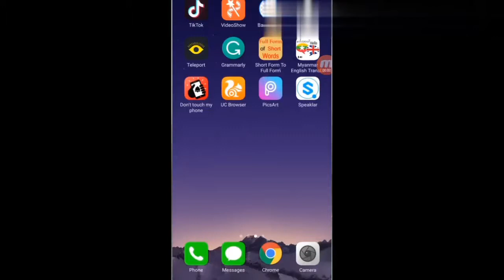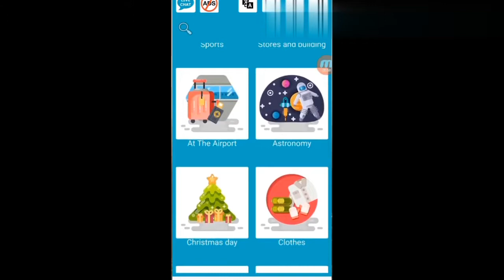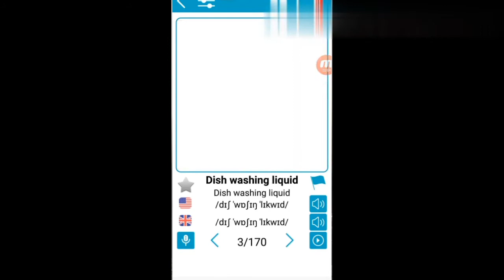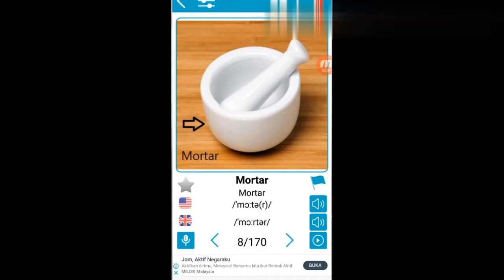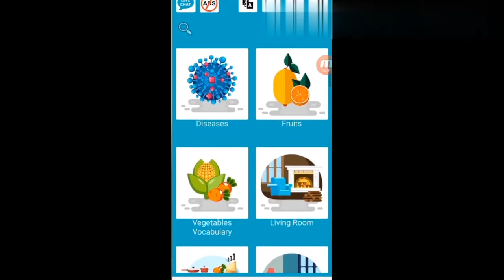How to know more English words | English 5000 app how to use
This is my Facebook page Link 👇👇👇
you can follow me to